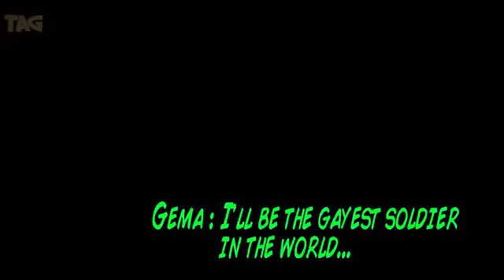Game review ★ GTA 5 FUNNY MOMENTS! Vinewood Tour, Army Vs